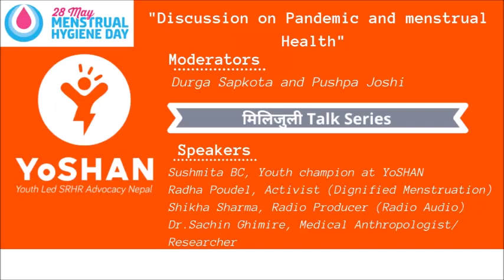मिलिजुली talk series 4: Pandemic and Menstrual health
YoSHAN presents मिलिजुली  talk series 4: Pandemic and Menstrual health on 28th May 2020, global Menstrual hygiene day, and also the day of action for women's health. In this series, we discussed with diverse stakeholders on dignified menstrual health and how menstrual health rights are being affected by the COVID-19 pandemic.
Moderators: Durga Sapkota and Pushpa Joshi (Co-founders of YoSHAN)
Panelists: Sushmita BC, Youth Champion at YoSHAN
                   Radha Poudel, Activist (Dignified Menstrual Health)
                   Shikha Sharma, Radio Producer (Radio Audio)
                   Dr. Sachin Ghimire, Medical Anthropologist/Researcher